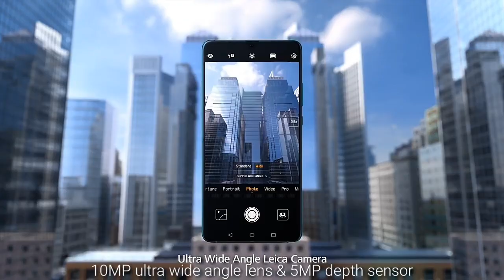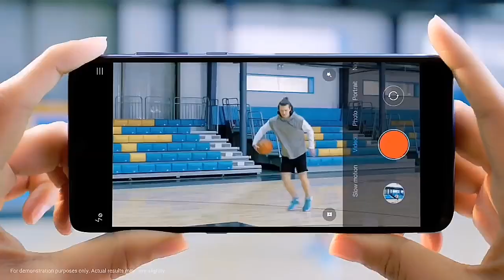Huawei Mate 30 Pro - 5G Connectivity, Kirin 985, Super Amoled Display, Price & Released Date !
Support M.R GADGETS On Paytm - 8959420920

M.R GADGETS

My Twitter account : Check out Harsh rathore on Twitter.

About : M.R GADGETS is youtube channel here you find all the video about upcoming phones.